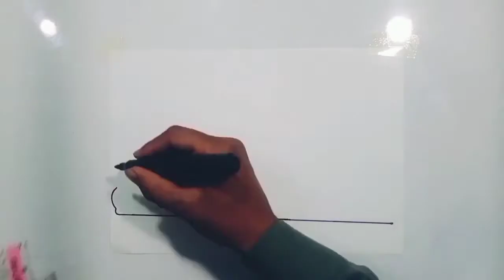feet vs hand Car drawing silhouette Daily Challenge